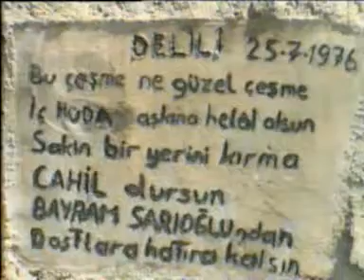Güzelbeyli Kasabası Yayla Gezisi 3